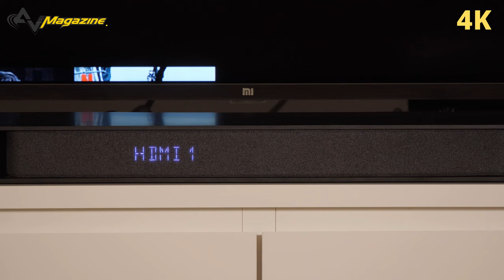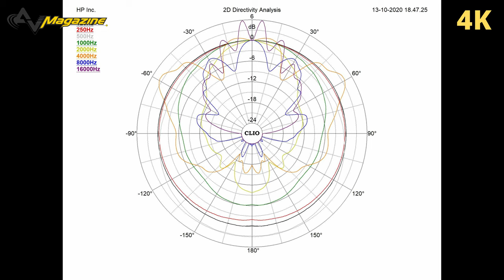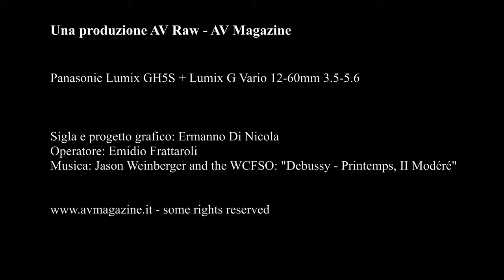Supertest TCL RAY-DANZ TS9030 in camera anecoica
Per misurare la soundbar Dolby Atmos di TCL, vincitrice dell'EISA Award come best-buy e dal rapporto qualità prezzo quasi 'irragionevole', abbiamo passato una intera giornata all'Università di Ferrara, in compagnia del Dott. Andrea Farnetani, nella più grande camera anecoica pubblica che c'è in Italia: un'esperienza a dir poco esaltante!